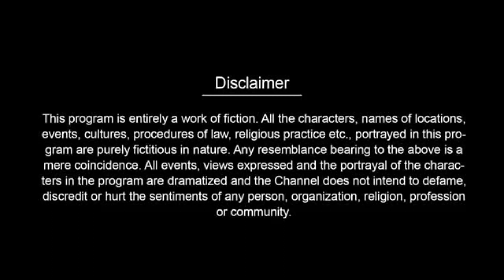Youtubers❤️ meet-up 🔥going to Chennai Meet the Shorts💐creators#celebratewithshorts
youtubers meet-up the Shorts Tamil creators YouTube conduct the event .. 🔥🥰
Enjoy with youtubers... 💟 we see funny moments